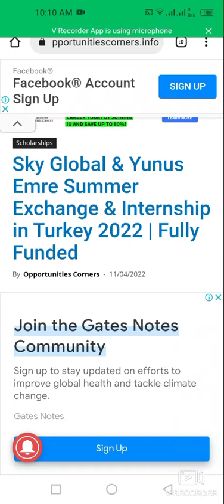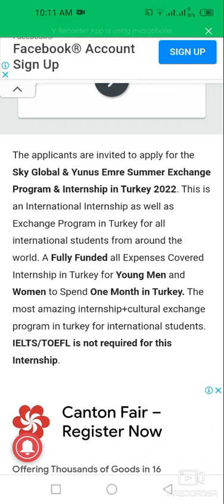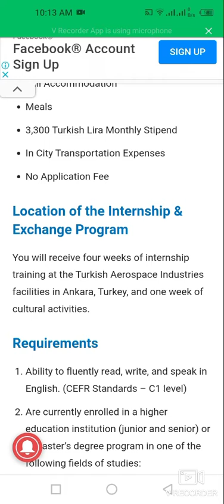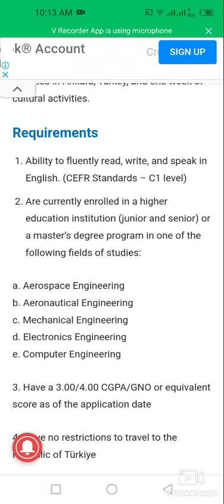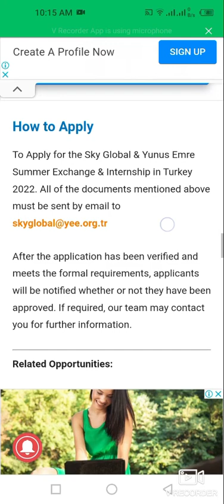How To Apply For Sky Global & Yunus Emre Summer Exchange & Internship 2022| Turkey| Fully Funded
This video is about how to apply for Sky Global & Yunus Emre Summer Exchange & Internship in Turkey 2022 fully funded Program.

Sky Global & Yunus Emre Summer Exchange & Internship in Turkey 2022 | Fully Funded|

Requirements
Ability to fluently read, write, and speak in English. (CEFR Standards – C1 level)
Are currently enrolled in a higher education institution (junior and senior) or a master’s degree program in one of the following fields of studies:
a. Aerospace Engineering
b. Aeronautical Engineering
c. Mechanical Engineering
d. Electronics Engineering
e. Computer Engineering
3. Have a 3.00/4.00 CGPA/GNO or equivalent score as of the application date
4. Have no restrictions to travel to the Republic of Türkiye
5. Are over 18 years old

Required Documents
Application form (filled and signed)
Detailed Curriculum Vitae (.pdf document)
One Page Personal Statement
English Language Proficiency Certificate (.pdf document)
Scanned Copy of Valid Passport (.png, .jpg or .pdf document)
Transcript (.pdf document)
Deadline
The last date to apply for the Sky Global Internship & Exchange Program is 30th April 2022.

Sky Global & Yunus Emre Summer Exchange & Internship
how to apply for turkey sky global program
how to apply for turkey aerospace program
fully funded internship in turkey
funded exchange program in turkey
study in turkey
summer internship in turkey
summer exchange program in turkey
internship in turkey for internationals tudents
engineering internhsip
how to apply foundation
rewuired document to apply for turkey
bs ms and phd internship in turkey
sky global program